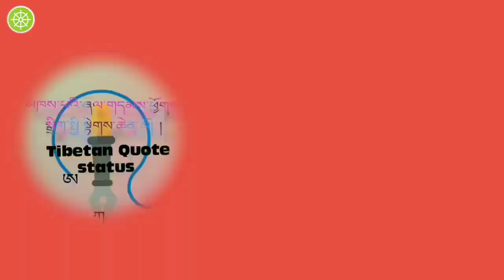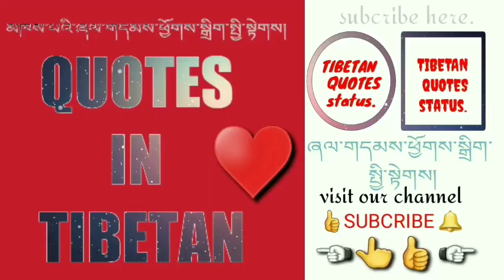ནང་པ་ཡིན་ན་གང་འདྲ་ཡིན་དགོས། Ep 8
This channel make best lyrics & make quote.དྲ་ཚིགས། Youtubeམིང་ Tibetan quotes status.
མཐུན་རྐྱེན་འབྱོར་མཁན་དང་སྒྲིག་སྦྱོར་བ། ཀརྨ་རྡོ་རྗེ། གདོང་ལྔ་པ།
མཁས་པའི་ཞལ་གདམས་ཕྱོགས་སྒྲིག་སྤྱི་སྟེགས་སུ་ཕེབས་པའི་དྲ་གྲོགས་ཡོངས་ལ་མཚམས་འདྲི་དང་སྦྲགས་འདི་ནས་རང་གཞན་གཉིས་ཀར་ཕན་པའི་མཁས་པའི་ཞལ་གདམས་དག་བརྙན་ལམ་ནས་སྤེལ་གྱིན་ཡོད་ལ། གཟིགས་པ་པོ་རྣམས་ཀྱི་ཐུགས་ཁུར་དང་སེམས་ཀྱི་གསོས་སྨན་དུ་གྱུར་བའི་རེ་བ་དང་།
སླར་ཡང་ 1+1=3བཟོ་རྒྱུར་གཟིགས་པོ་རྣམས་ཀྱི་ཐུགས་ཁུར་གནང་རྒྱུ་རེ་བ་ཡོད།
" ཁྱེད་ཚོའི་བརྩེ་བ་ནི་མེད་དུ་མི་རུང་བའི་རྒྱབ་སྐྱོར་རེད། "
ཞལ་དྲོ། བཀྲ་ཤིས་བདེ་ལེགས།